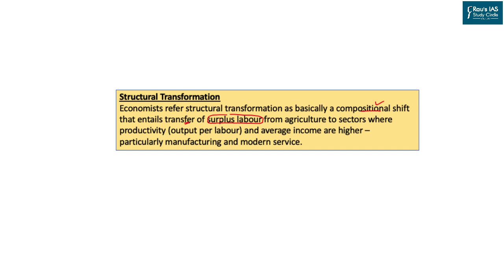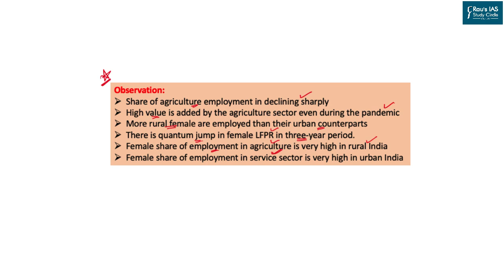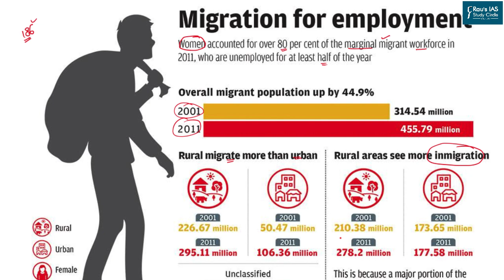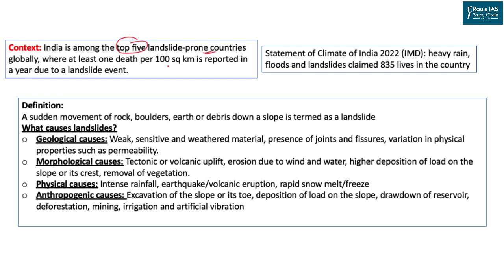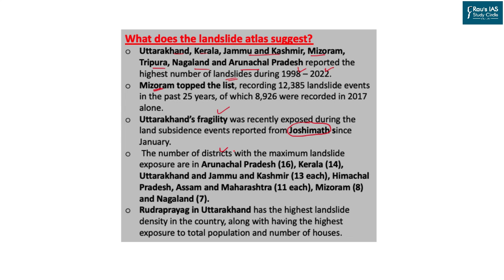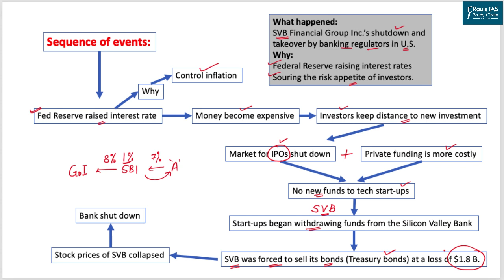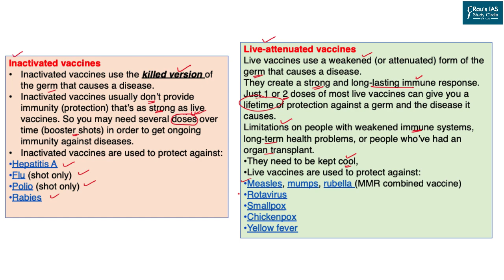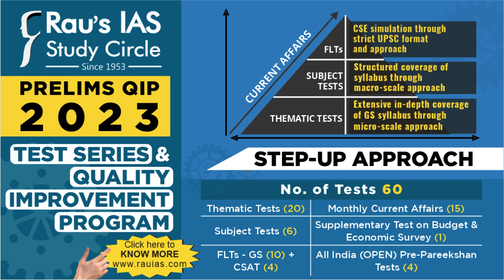The Hindu Analysis | 12 March, 2023 | Daily Current Affairs | UPSC CSE 2023 | DNS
Get all the important news and editorial analysis for UPSC IAS 2023 from THE HINDU newspaper with our daily current affairs Rau’s IAS DNS video lecture. We'll cover all the important news and editorials from 12th March, 2023 including:

🎯LIST OF TOPICS
👉 1. Announcement – Pre-Pareekshan-2 (18th & 19th March) – (00:26)
👉 2. Agriculture and Employment – Indian economy – (01:00)
👉 3. India’s migrant workers– Indian economy and society – (16:45)
👉 4. Landslide atlas of India – Geography and Disaster Management – (26:08)
👉 5. Failure of Silicon Valley Bank – International Economy – (33:42)
👉 6. Japanese Encephalitis Vaccine – Public Health and technology – (41:00)

🎯Connect with Rau’s IAS Study Circle